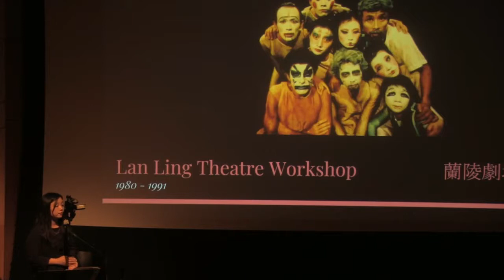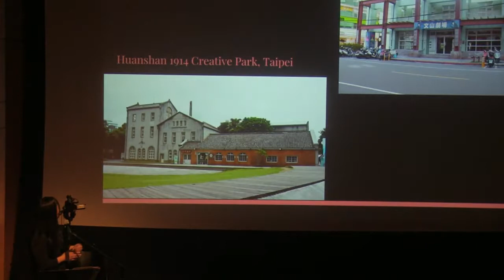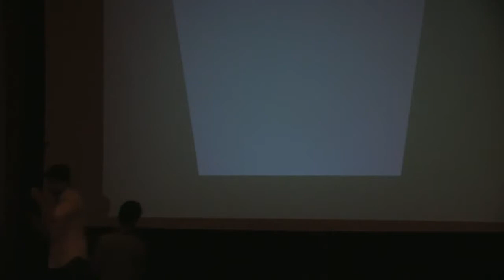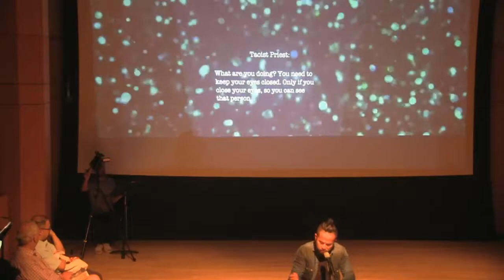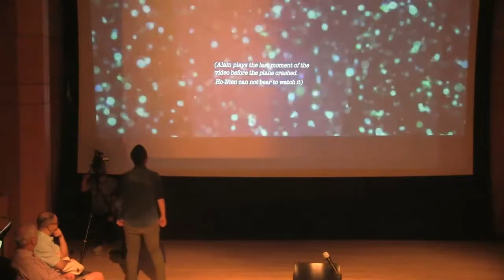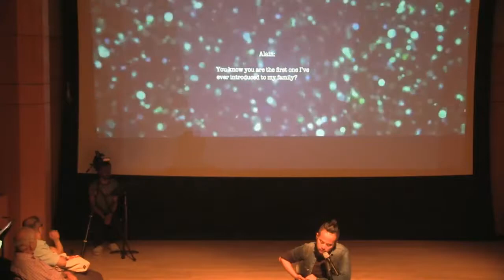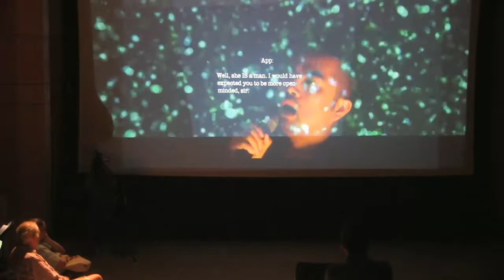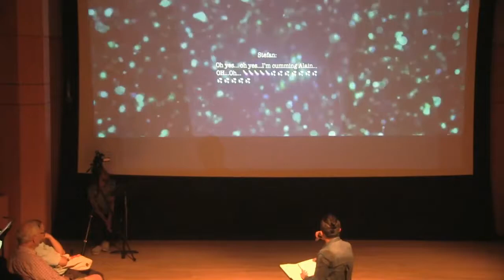Pride Voices: New Plays from Taiwan at the Segal Theatre Center—Tuesday 26 June 2018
The Martin E. Segal Theatre Center presents thePride Voices: New Plays from Taiwan with Li-Ying Chien and Pao-Chang Tsai livestreaming on the global, commons-based peer-produced HowlRound TV network at howlround.tv on Tuesday 26 June at 6:30 p.m. EDT (New York) / 5:30 p.m. CDT (Chicago) / 3:30 p.m. PDT (San Francisco). Follow @HowlRound on Twitter for updates, and use howlround.

The evening will feature excerpted readings from The Possible Memoirs of a Traitor by Li-Ying Chien (directed by Knud Adams) and Solo Date by Pao-Chang Tsai (directed and performed by Tsai; dramaturgy by Soriya Chum). Followed by a panel discussion with the playwrights Li-Ying Chien and Pao-Chang Tsai, director Knud Adams, dramaturg Soriya Chum, James Wilson (Professor of Theatre, The Graduate Center), Yu-Yun Hsieh (Comparative Literature scholar, The Graduate Center), and Dennis Yueh-Yeh Li(Director). Moderated by Frank Hentschker.

Through their plays and stage works Chien and Tsai have reinvigorated the Taiwanese theatre-scape. Blending new media, real-life event, and various performative techniques, their highly political and engaged works give voice to an emerging cultural movement in Taiwan. As established queer artists, their creative processes and cultural productions also shed light on the struggles and achievements of the LGBTQ community in Taiwan and Asia today.

Based on a comprehensive field study of the LGBTQ movement, HIV/AIDS medical treatment, and family and religious issues in Taiwanese society, Li-Ying Chien’s The Possible Memoirs of a Traitor (2017) uncovers stories from a Taipei gay shelter in the 90’s. Pao-Chang Tsai’s Solo Date (2016) takes place in the 2030’s. Using traditional Taiwanese ritual and AI technology, a man reaches back in time in search of his deceased lover. But after decrypting the lover’s private data, new truths come to light.

Co-curated by Yu Chien Liu (Martin E. Segal Theatre Center) and Chi-Ping Yen (Taipei Cultural Center in New York), with support from Ministry of Culture, Taiwan and Taipei Cultural Center in New York.